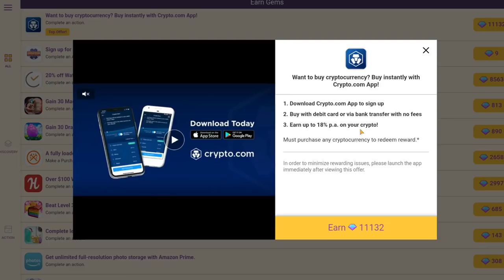Disney Sorcerer's Arena : First Impressions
NEED A NEW ANDROID GAMING PHONE?!

Disney Sorcerer's Arena Review

Disney Sorcerer’s Arena is the ultimate Turn-Based RPG with Real-Time PvP. Enter the bold and competitive world of the Sorcerer where every choice you make determines your legacy. Assemble your roster from scores of battle-ready Disney and Pixar legends, and test your powers in the action-packed PVP arena.
Disney Sorcerer’s Arena... where Legends Collide!

· Battle in real-time PvP
· Control strategic gameplay
· Collect hundreds of battle-ready Disney and Pixar Legends
· Unleash your strategy with authentic character abilities
· Join Club Conquests for epic team battles and daily events